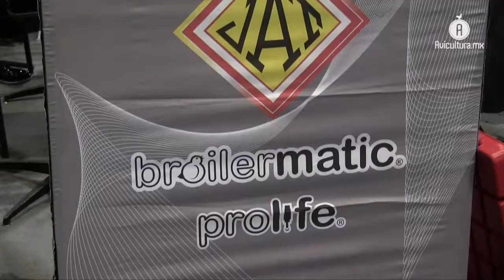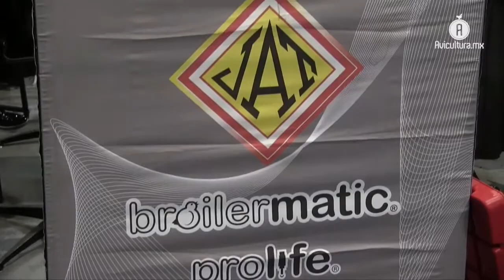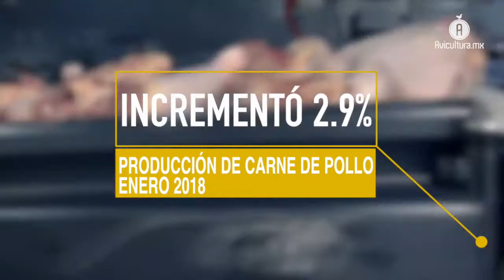Equipar las explotaciones avícolas es la misión de JAT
Con 65 años de experiencia y un catálogo de más de 200 productos, Sistemas Agropecuarios JAT visualiza como objetivo el incursionar pronto en más mercados internacionales.